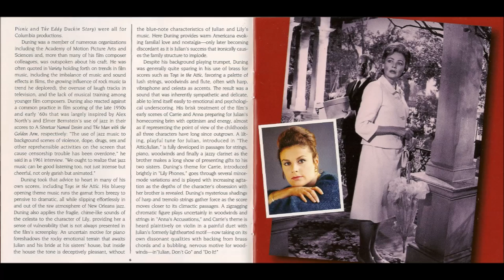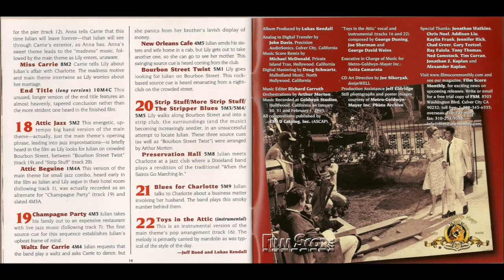Toy in the Attic instrumental George Duning 1963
Trilha Sonora do Filme "Toys in the Attic" de 1963, que recebeu o nome no Brasil de Na Voragem das Paixões. Dirigido por: George Roy Hill. Escrito por: Lillian Hellman, James Poe. Elenco: Dean Martin, Geraldine Page, Yvette Mimieux, Wendy Hiller, Gene Tierney, Nan Martin, Larry Gates, Frank Silvera, Charles Lampkin, Joe Gray (1), Helen Kleeb, Leonard Stone. Sinopse:Carrie e Anna Berniers são irmãs. Ambas toleraram (e sustentaram) a vida inteira o irmão Julian, um completo desocupado e pessoa de má reputação. Mas ele foi embora. Depois de algum tempo, Julian retorna para casa com algumas novidades. Primeiro, está muito rico; segundo, vem acompanhado da jovem noiva. À primeira vista tudo parece perfeito, mas a situação gera vários conflitos, ciúmes e suspeitas.